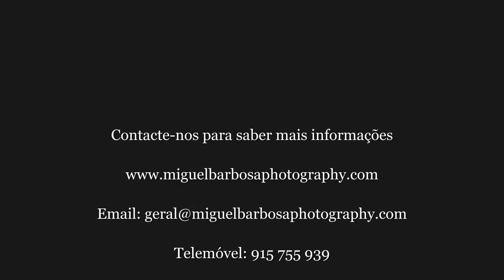Sessão Fotográfica - Maria João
Sessão Ar Livre

Miguel Barbosa Photography